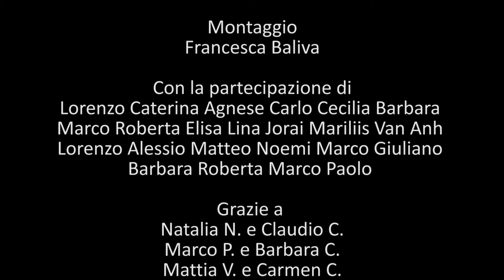Magnalonga in bicicletta aspettando la XII edizione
Magnalonga in bicicletta
2020
aspettando la XII edizione

Montaggio
Francesca Baliva

Lorenzo Caterina Agnese Carlo Cecilia Barbara Marco Roberta Elisa Lina Jorai Mariliis Van Anh Lorenzo Alessio Matteo Noemi Marco Giuliano Barbara Roberta Marco

Grazie a
Natalia N. e Claudio C.
Marco P. e Barbara C.
Mattia V. e Carmen C.
Luca D.P.
Fabrizio C., Paola D.L., Andrea e Francesco
Gabriele F., Adriano F., Germana T.
Giulia D.
Emanuele T.
Andrea D.P.
Stefano B.
Carlo Maria B. e Carla A.
Clara C. e Irene C.

Alla prossima Magnalonga!